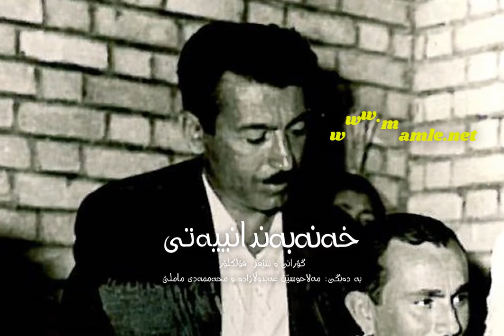مەلا حوسێن عەبدوڵازادە و ماملێ - خەنەبەندانییەتی - Mela Hûsên Abdûllazade û Mamle - Xenebendanêtî